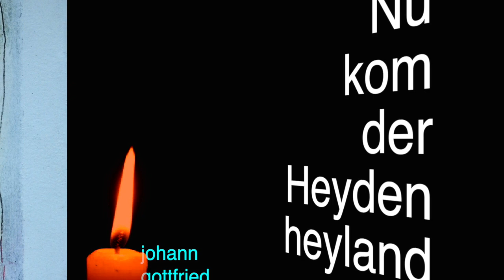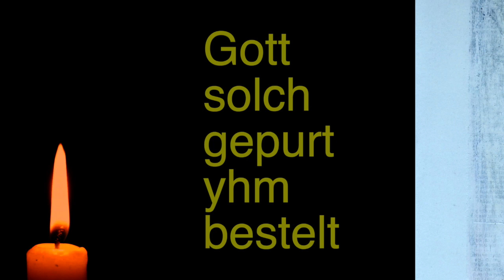ADVENT 1: Nun komm der Heiden Heiland - J. G. Walther 1684–1784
ADVENT 1: Nun komm der Heiden Heiland - J. G. Walther 1684–1784 – Orgel & Video @ Rainer Schulz 2021-11 – Bitte möglichst Kopfhörer verwenden. Danke.

»Nun komm, der Heiden Heiland ist ein Adventslied Martin Luthers (1483–1546), das auf den altkirchlichen Hymnus Veni redemptor gentium des Ambrosius von Mailand (339–397) zurückgeht.«

GRAFIK:
Rainer Schulz, 2003, Serie »gegenden«